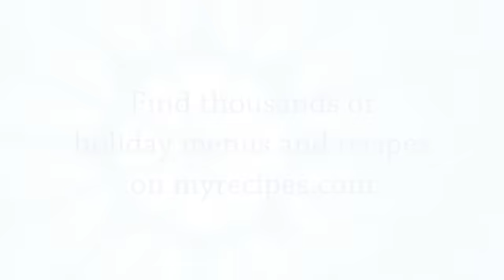100 Hottest Holiday Cookies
Find recipes for thousands of cookies and treats that will make your holiday complete